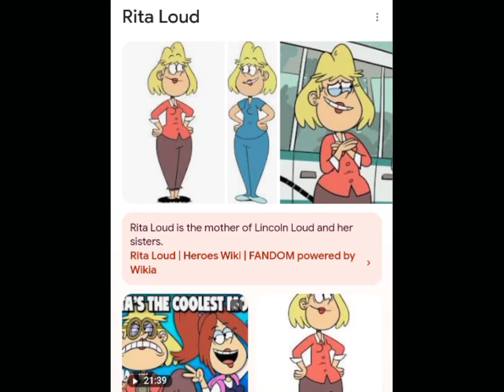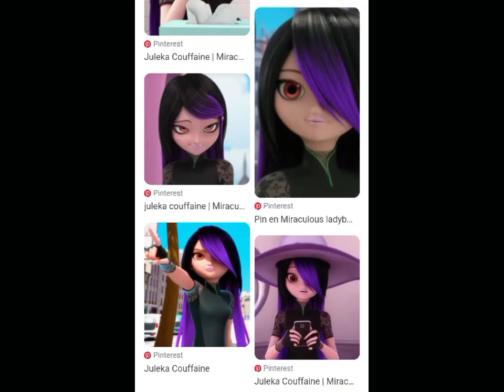Gabino and Genesis Maria Mackenzie Love Breaks Your Heart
May 1st 2016 May 4 2016 May 11 2016
May 16 2016 May 17 2016 May 21 2016
June 1st 2016 June 8 2016 June 10 2016
June 13 2016 June 16 2016 June 18 2016
June 19 2016 June 20 2016 June 21 2016
June 22 2016 June 23 2016 June 24 2016
June 28 2016 June 29 2016 June 30 2016
July 1st 2016 July 2 2016 July 3 2016
July 4 2016 July 5 2016 July 8 2016
July 9 2016 July 10 2016 July 11 2016
July 13 2016 July 16 2016 July 19 2016
July 20 2016 July 21 2016 July 22 2016
July 23 2016 July 24 2016 July 25 2016
July 26 2016 Shake it Up Season 1 2 & 3
Go Diego Go! Season 1 2 & 3
Pokemon Indigo League Season 1
Pokemon The Johto Journeys Season 3
Pokemon Johto League Champion Season 4
Pokemon Master Quest Season 5
Pokemon Advanced Season 6
Pokemon Advanced Challenge Season 7
Pokemon Advanced Battle Season 8
Pokemon Battle Frontier Season 9
Johnny Test Season 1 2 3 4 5 & 6
Phineas and Ferb Season 1 2 3 & 4
Gabino and Genesis Season 1 2 3 & 4
July 27 2016 July 28 2016 July 29 2016
July 30 2016 July 31 2016 August 1st 2016
August 8 2016 August 19 2016 The Ant Bully 2006
August 26 2016 High School Musical 1 2 & 3
The Little Mermaid 3 Ariel's Beginning 2008
December 1st 2017 December 8 2017
December 11 2017 January 1st 2018
February 11 2018 March 4th 2018
May 1st 2018 May 4 2018 May 10 2018
May 11 2018 May 16 2018 May 21 2018
May 26 2018 May 27 2018 May 28 2018
May 29 2018 May 30 2018 June 1st 2018
June 6 2018 June 10 2018 June 13 2018
June 18 2018 June 19 2018 June 22 2018
July 10 2018 July 13 2018 July 18 2018
October 31 2018 November 1st 2018
March 1th 2019 March 4th 2019 March 10 2019
March 13 2019 March 26 2019 April 3 2019
April 13 2019 April 28 2019 May 1st 2019
May 4 2019 May 10 2019 May 11 2019
May 16 2019 May 21 2019 May 24 2019
May 28 2019 May 29 2019 June 1st 2019
June 4 2019 June 6 2019 June 8 2019
June 10 2019 June 11 2019 June 16 2019
June 19 2019 June 21 2019 June 22 2019
June 23 2019 June 24 2019 June 28 2019
July 1st 2019 July 2 2019 July 3 2019
July 4 2019 July 5 2019 July 8 2019
July 9 2019 July 10 2019 July 11 2019
July 12 2019 July 13 2019 July 16 2019
July 19 2019 July 21 2019 July 24 2019
July 25 2019 July 26 2019 July 27 2019
July 28 2019 July 29 2019 July 30 2019
July 31 2019 August 1st 2019 August 8 2019
September 1st 2019 September 9 2019
October 1st 2019 October 2 2019
October 31 2019 November 1st 2019
December 1st 2019 December 8 2019
January 1st 2020 January 10 2020
February 11 2020 March 4th 2020